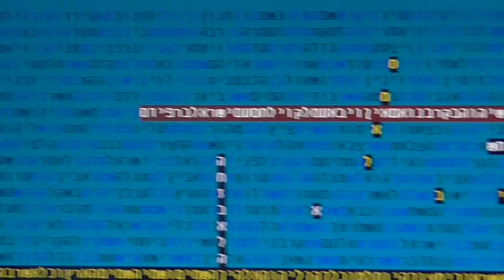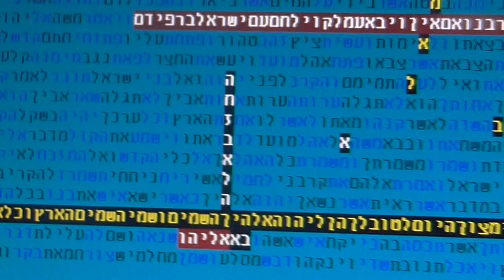HIZBALLAH IRAN AMALEKITE in bible code Glaerson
HIZBALLAH IRAN  AMALEKITE in bible code